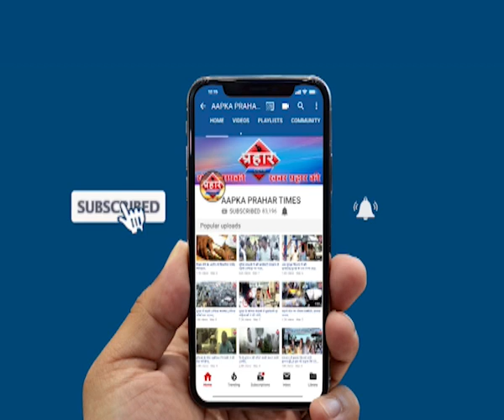पुलिस की गुंडई बुजुर्ग से पैर पकड़ कर माफी मंगवाई ,Prahar Times -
पुलिस की गुंडई बुजुर्ग से पैर पकड़ कर माफी मंगवाई,
ऑटो चालक से दरोगा ने की गुंडई

पैर पकड़ कर मंगवाई माफी

पुलिस मामले की जांच कर रही है,

prahar times